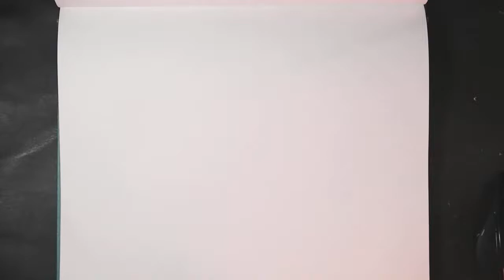Sara画室/82/画花卉和蝴蝶/zentangle drawing/ flower butterfly drawing/画蝴蝶和花/手绘/画画教程/Sara公开课/画/手绘/画/手繪/畫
#82 画花卉和蝴蝶，zentangle drawing，flower drawing，butterfly drawing，画蝴蝶和花，手绘,动漫,画画教程,Sara公开课,，画，手绘，画，手繪，畫